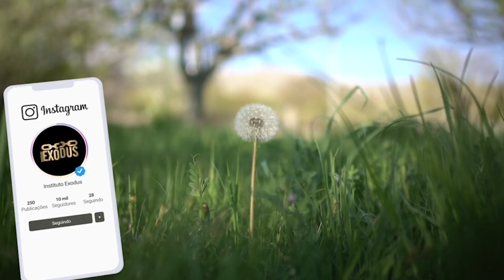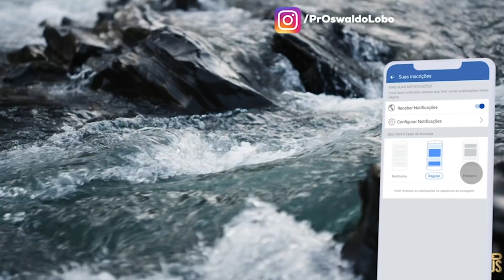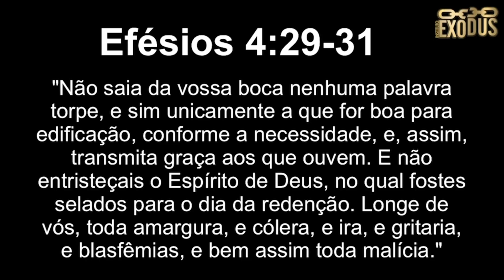PERDOADOS PELO PASSADO - Oração Da Manhã de Hoje